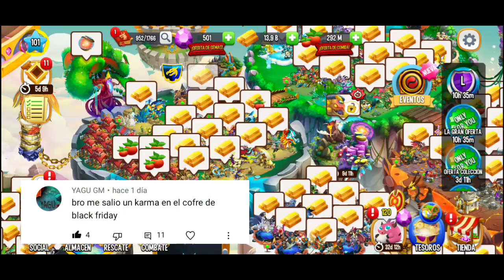LISTA DE RECOMPENSAS DE LA ISLA PUZLE SECRETOS DEL FUTURO PASADO "COSTOS REVELADOS" | Dragon City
TODO LO QUE NECESITAS SABER SOBRE LA NUEVA ISLA PUZLE SECRETO DLE FUTURO PASADO DEL NUEVO MITICO DRAGÓN METAMORFOSIS, REVELADO EN ESTE VIDEO!!